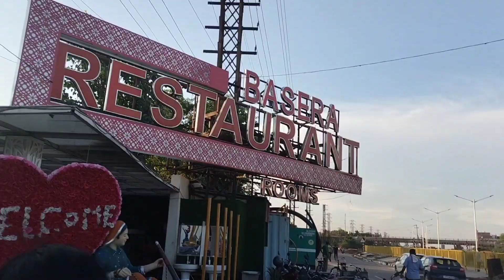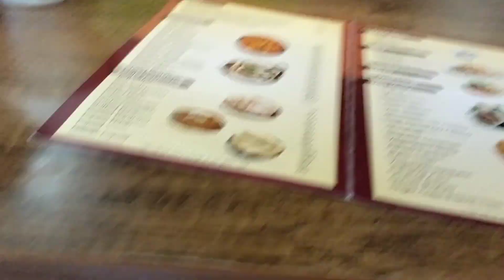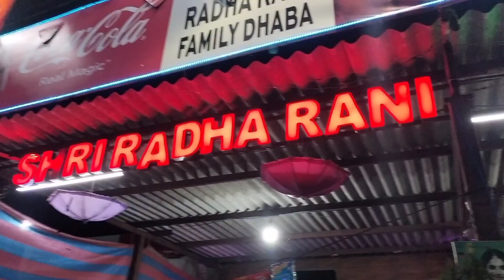Mathura mai kirtan kiya 😍 || SaranshSolanki